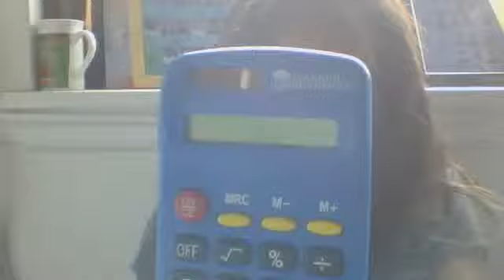like, comment, and subscribe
shout out to mugetgaming and faceseyeswierdhumor2